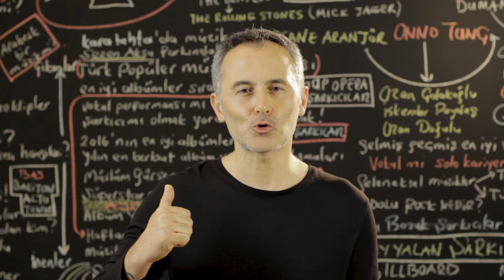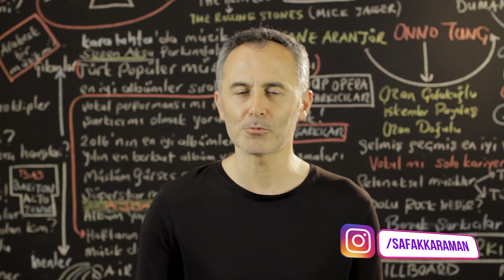En Çok İzlenen Video Klipler Türkiye Top 40 (2-8 Ağustos 2019) - ŞAFAK KARAMAN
2019 @ŞAFAK KARAMAN

Youtube'da 2-8 Ağustos 2019 haftası içinde  en çok hangi video klipler görüntülendi? Bu sorunun cevabı için hazırladığımız videoyu izlemeniz yeterli. Listede haftanın en çok izlenen 40 video klibi sıralanıyor. Bu sıralama, resmi görüntüleme sayılarına  ve Youtube tarafından yapılan resmi açıklamaya göre yapıldı. Dolayısı ile yeni şarkı  yada eski şarkı  tüm şarkıların video kliplerinin  haftalık performanslarını bu videoda bulabilirsiniz. Listeye giren video kliplerin geçen hafta kaçıncı sırada olduğu ve 1 hafta içinde kaç görüntüleme aldığı da rakamları ile  ekrana geliyor. Özetle, Türkçe şarkı ya da yabancı şarkıların Türkiye  Youtube'daki haftalık özeti bu videoda. Liste hakkında düşünce ve yorumlarınızı ve kanalımızda görmek istediğiniz içerikleri yorum sayfasında bizimle paylaşabilirsiniz. İyi seyirler.

1 Ben Fero – Demet Akalın
2 Killa Hakan, Ceza, Ezhel, Ben Fero – Fight Kulüp
3 Irmak Arıcı, Mustafa Ceceli - Mühür
4 Canbay ve Wolker - Fersah
5 Mero - Olabilir
6 Feride Hilal Akın – Yok Yok
7 Ezhel - Lolo
8 Sıla - Karanfil
9 Ziynet Sali – Bana da Söyle
10 Ben Fero – 3 2 1
11 Tuğçe Kandemir – Gülü Soldurmam
12 Buray – Kabahat Bende
13 Aleyna Tilki – Nasılsın Aşkta?
14 Ufuk Beydemir – Ay Tenli Kadın
15 Ben Fero – Biladerim İçin
16 Norm Ender - Kaktüs
17 Irmak Arıcı – Gece Gibi Gönlün
18 Ayla Çelik – Daha bi’ Aşk
19 Ben Fero - Babafingo
20 Sibel Can – Vallahi Yalan
21 İsmail YK-Çikolata Gibi
22 Eylem Aktaş – Yüreğimden Tut
23 Alişan ve Furkan Özsan - Yağmurlar
24 Eypio - Naim
25 İrem Derici – Acemi Balık
26 Anıl Piyancı ft. Zeynep Bastık – Bırakman Doğru mu?
27 Alper Ayyıldız – Ağustos Sırılsıklam
28 Ersay Üner - Nokta
29 Melike Şahin – Tutuşmuş Beraber
30 Sagopa Kajmer - Galiba
31 Emrah Karaduman ft. Çağla – Ara Beni
32 Merve Özbey - Tebrikler
33 Bilal Sonses & Reynmen – Sen Aldırma
34  Serdar Ayyıldız ft. Seren Uzun - Pulim
35 Velet - Çatla
36 Norm Ender - Deli
37 Hande Ünsal – Nerdesin?
38 Sura İskenderli – Yaram Derinden
39 Zeynep Bastık – Her Yerde Sen
40 Mero – Baller Los